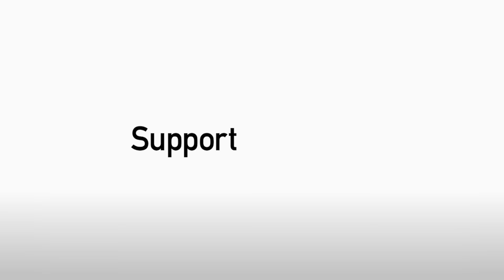REACTION: Teddy, Whelpdale & Cox on 4-3 Morecambe win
The gaffer, hat-trick hero Chris Whelpdale and new loanee, Lee Cox spoke to Boro Player HD after the 4-3 win against Morecambe.

Sign into Boro Player HD for full reaction.